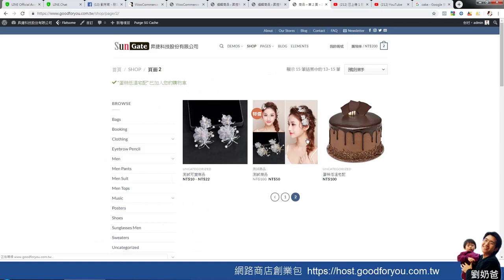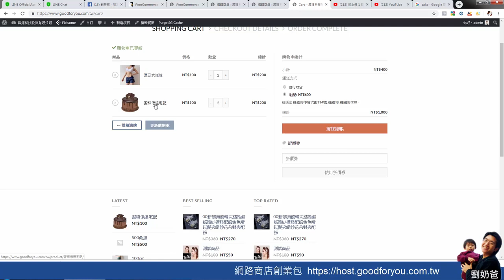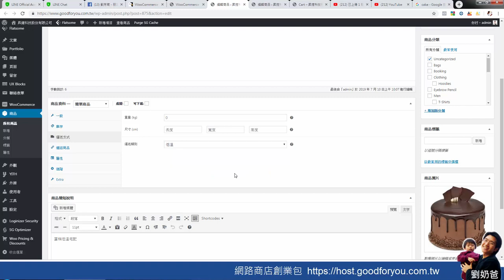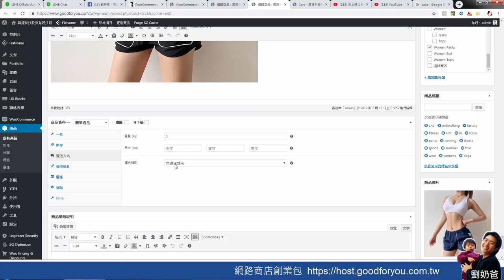【免費教學】網路商店-不同商品使用不同運費wordpress加woocommerce